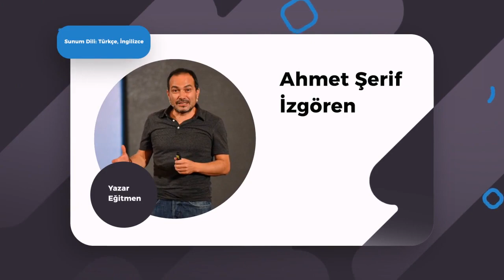Ahmet Şerif İzgören - Mirador Speaker Agency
Konuşmacımız Ahmet Şerif İzgören kimdir ve konuşma konu başlıkları nelerdir videomuzdan erişebilirsiniz.